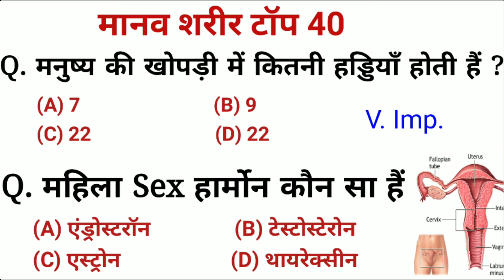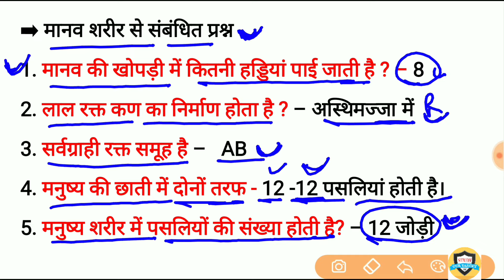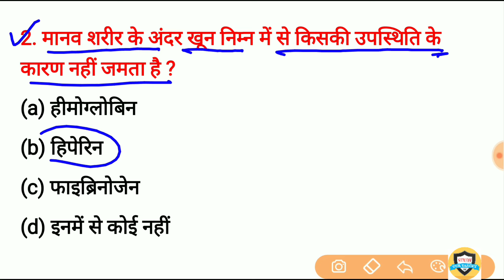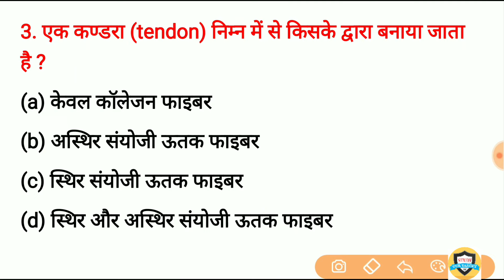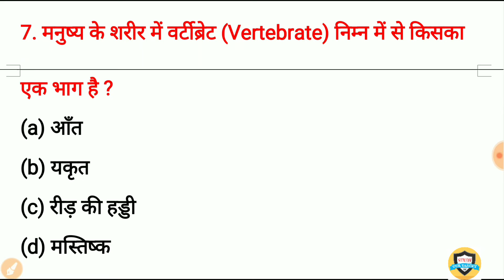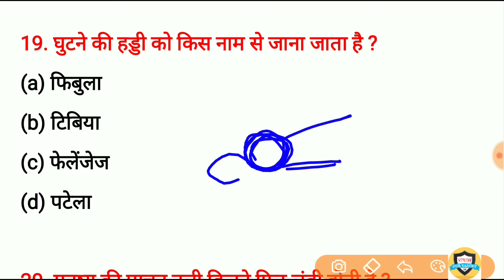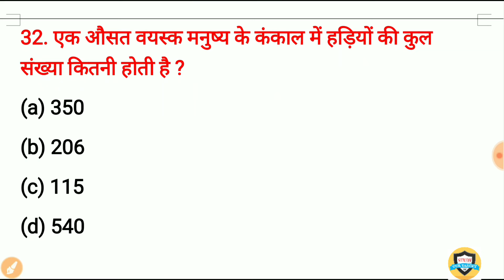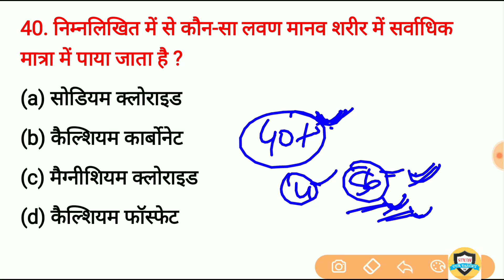Human Body | मानव शरीर महत्वपूर्ण प्रश्न | Science gk Question And answer For Railway, SSC, Police